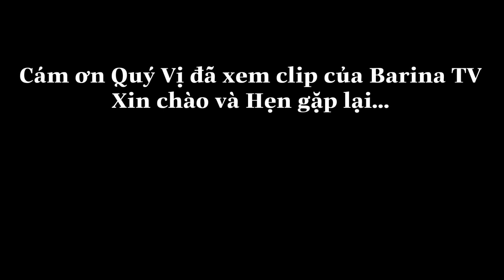Khán Giả Gửi Lời Nhắn Đến Anh Em Youtuber | Thị Mầu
➤ Bà Ngoại Vũng Tàu Gửi Lời Đến Phong Nguyễn | Barina TV

❖▬▬▬▬▬▬▬▬▬ஜ۩۞۩ஜ▬▬▬▬▬▬▬▬▬❖
➤ Chúc cả nhà có thật nhiều sức khỏe, nhiều niềm vui trong cuộc sống...!

💞💞 Mọi sự giúp đỡ và đóng góp xin gửi về Barina TV
(Ghi rỏ họ tên + hoàn cảnh giúp đỡ) 💞💞
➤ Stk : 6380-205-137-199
➤ Chủ tk : (Do Van Huan)
➤ NGÂN HÀNG : Agribank
➤ Danh sách ủng hộ sẽ được cập nhập Công Khai